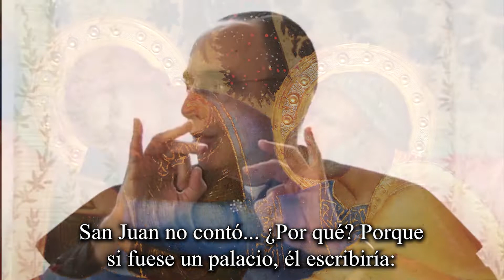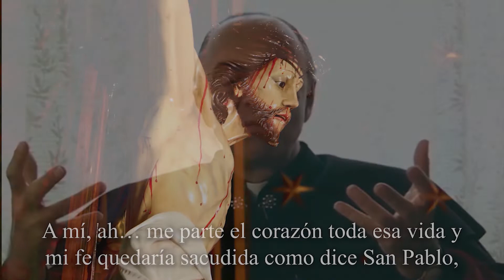Si no hubiera resurrección... Mons. João Clá.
Nuestra fe sería vana si no fuera por la Resurrección.

GRATIS, conságrate a la Virgen por whatsaap.